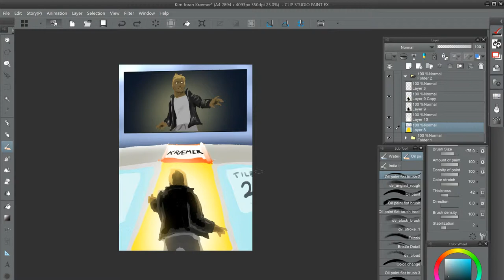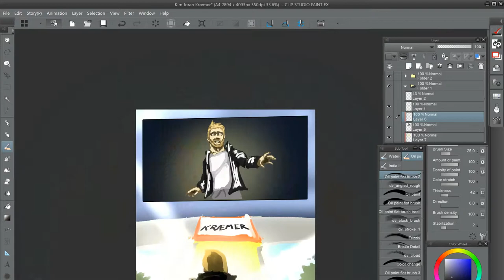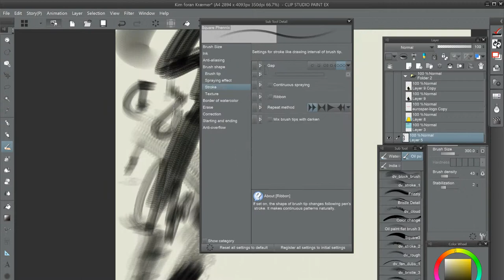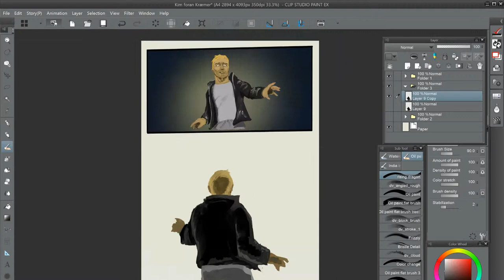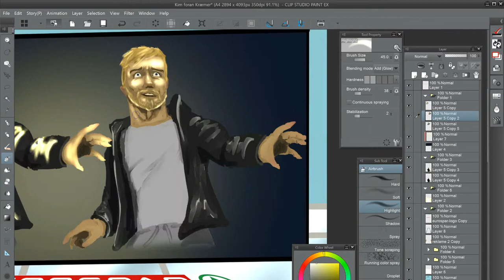Vindr Draws - The Pearly Gates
Vindr Draws again!

Hello, peeps and peepettes!

Through the Pearly Gates of Kræmer, in the far corner of Paradise, lies the mythical Kræmer-Pizza.

And yet another thanks to Komle & Raspeball for providing inspiration and stuff.